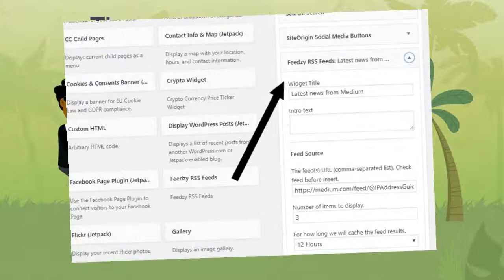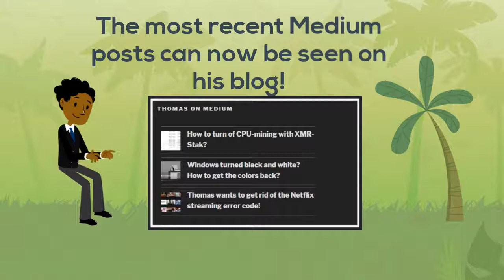How to include a Medium feed in my Wordpress blog?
Would you like to include a Medium feed in your Wordpress blog? How can you find the address of your Medium feed? Is it a way to include it in a Wordpress plugin? What is the actual address of any Medium feed? Thomas has wondered about this, and wants to include a link to to his Medium feed (his latest posts on Medium) in a widget on his Wordpress blog. How can it be done?